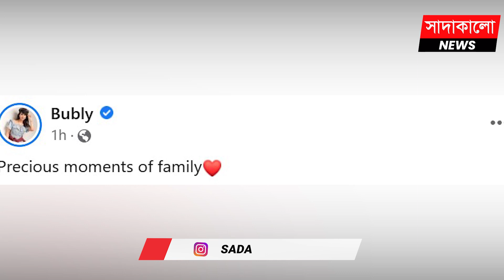শাকিব খানের লাল গাড়ি উপহার, বুবলী-বীরের উচ্ছ্বাস ! Bubly । Shakib । সাদাকালো নিউজ । Sadakalo News ।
শাকিব খানের লাল গাড়ি উপহার, বুবলী-বীরের উচ্ছ্বাস ! Bubly । Shakib । সাদাকালো নিউজ । Sadakalo News । Sadakalo.News ।

পেশা ও ব্যক্তি দুই জীবনেই সংকটাপন্ন সময় পার করছেন ঢালিউড তারকা শাকিব খান। একদিকে নতুন সিনেমার খবর নেই, অন্যদিকে প্রাক্তন স্ত্রী-দের মধ্যকার অন্তর্জাল সংঘাত। এর মধ্যে আবার সম্প্রতি যোগ হয়েছে অস্ট্রেলিয়া কাণ্ড। অভিযোগ- ক্যাঙ্গারুর দেশে শুটিং করতে গিয়ে আপত্তিকর কাজ করেছেন শাকিব। যদিও বিষয়টি এখনও অস্পষ্ট আর রহস্যে মুড়ে আছ।